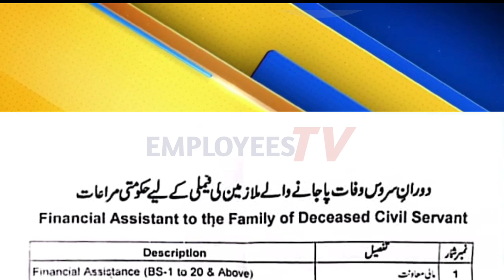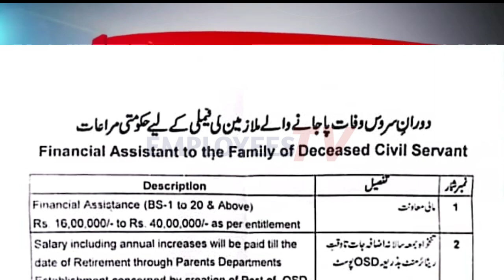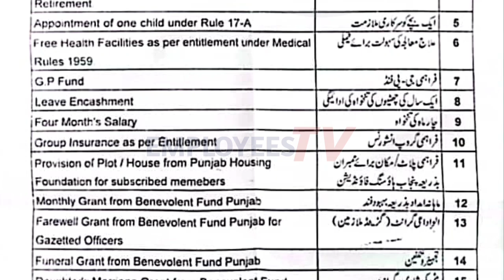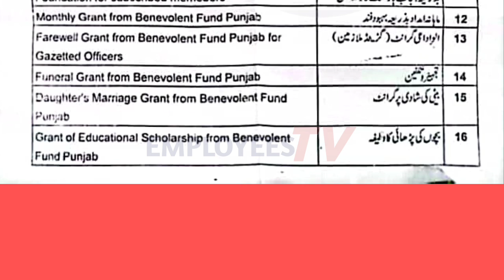Big Relief for Government Employees and Pensioners l Employees Tv l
Big Relief for Government Employees and Pensioners l Employees Tv lBig Relief for Government Employees and Pensioners l Employees Tv lBig Relief for Government Employees and Pensioners l Employees Tv l#notification